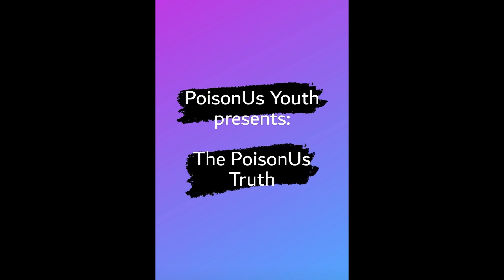PoisonUs Youth Poetry presents...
PoisonUs Youth: The PoisonUs Truth w/ Shelly Part 2.